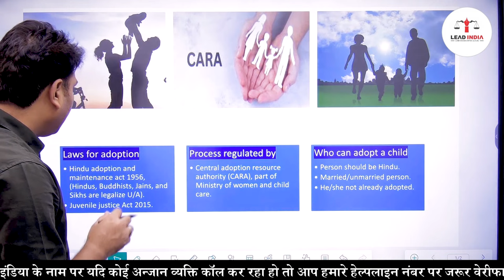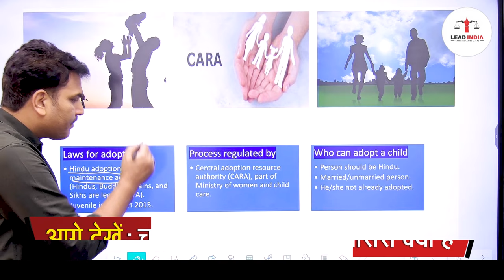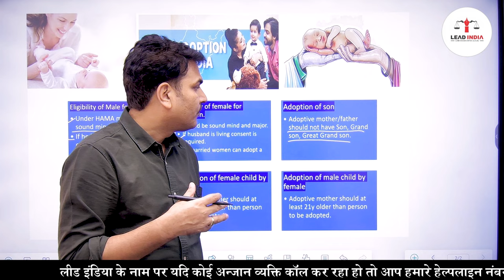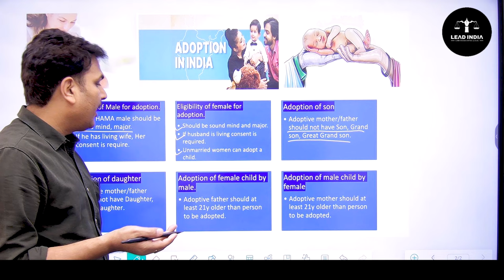How To Adopt A Child In India? Child Adoption Process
भारत में बच्चे को कैसे गोद लें? बच्चे को गोद लेने की प्रक्रिया

Hi everyone,
In this YouTube Video, If you've been considering expanding your family through adoption, this video is a must-watch. Learn about the various legal and administrative aspects involved in the child adoption process in India. Discover valuable insights and expert advice on navigating the complexities that come with adopting a child. From paperwork and requirements to the emotional aspects of adoption, we cover it all. Our team of adoption specialists has gathered invaluable information to make your adoption journey in India as smooth as possible. We understand that this process can be overwhelming, but with the right guidance, you can fulfill your dream of becoming a parent through adoption. Discover the different types of adoption available in India, such as domestic adoption and intercountry adoption. Gain a deeper understanding of the eligibility criteria, including age restrictions, marital status requirements, and financial considerations, which play vital roles in the adoption process. Furthermore, we explore the mandatory home study procedure and the significance it holds in ensuring the well-being of the child. We provide tips on preparing your home, both practically and emotionally, for the arrival of your adopted child. This video also delves into the emotions and challenges associated with adoption. We discuss the importance of counseling and support throughout the process. From dealing with potential attachment issues to helping your child adjust to their new environment, we offer guidance to help you navigate the post-adoption phase successfully. Join us as we shine a spotlight on the incredible journey of adopting a child in India. We believe that every child deserves a loving and nurturing home, and we are here to bridge the gap between your desire to adopt and your ability to provide a secure future for a child in need. If you're ready to embark on this life-changing experience, hit the play button and let us be your guide.